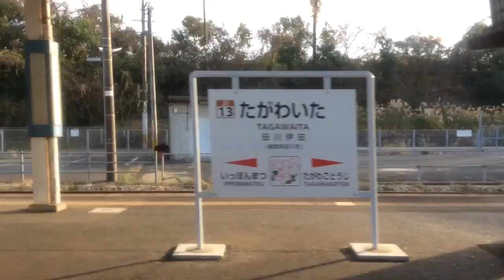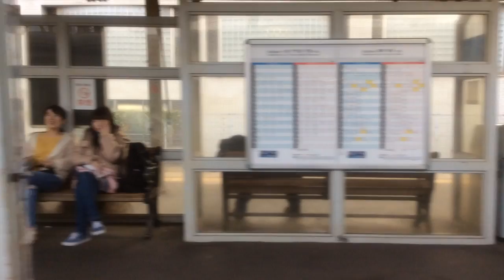【JR九州 日田彦山線】田川後藤寺→西小倉 2019.12.10